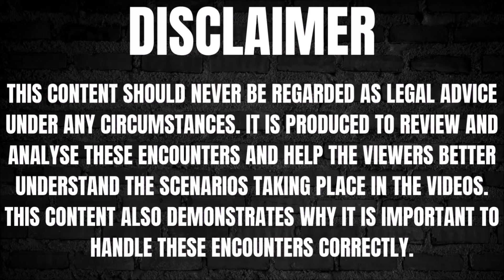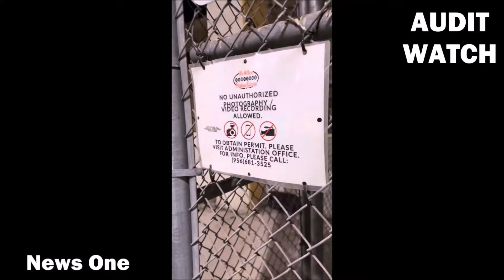Crazy Cops Refuse To Do Their Job After This Happens...